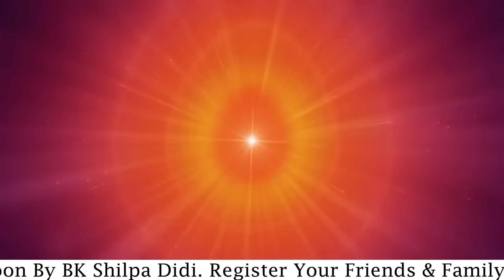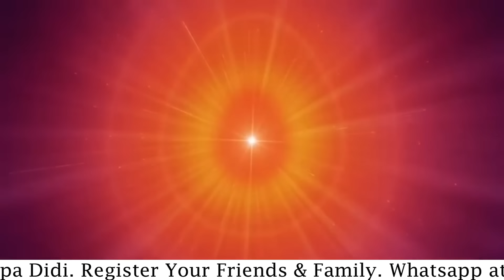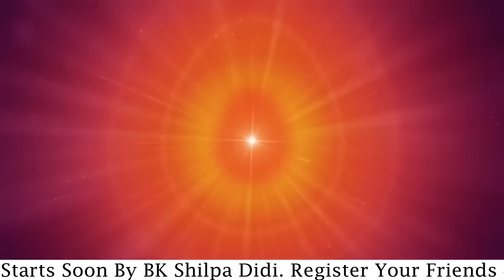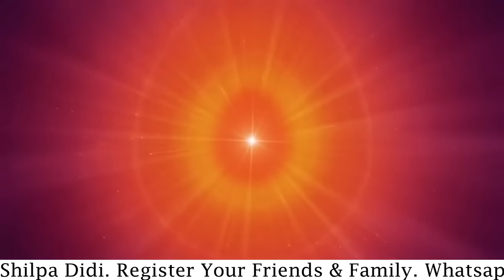LIVE 2AM IST Amritvela: अमृतवेला: स्व परिवर्तन से विश्व परिवर्तन